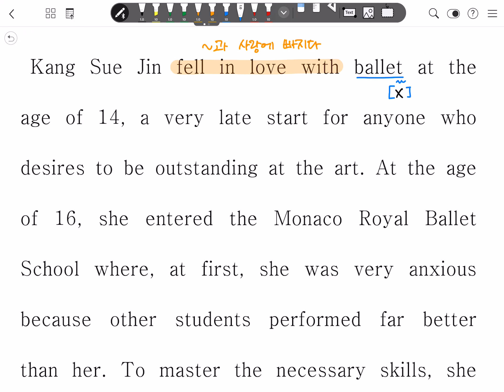[교과서 해설하는 남자] 고등영어 시사(박) 1과 본문-3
Dream it and Achieve it
Dream Big and Achieve Your Goals